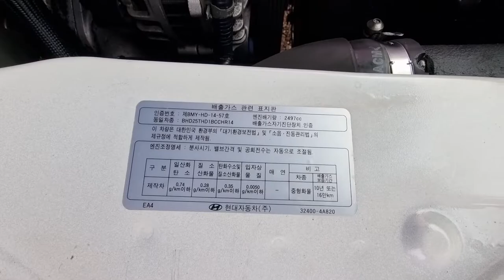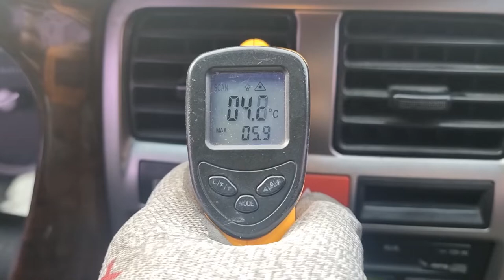2015 HYUNDAI PORTER 2 (FU169053). CARWARA Korea used car export. 현대 포터 2 중고차수출 카와라